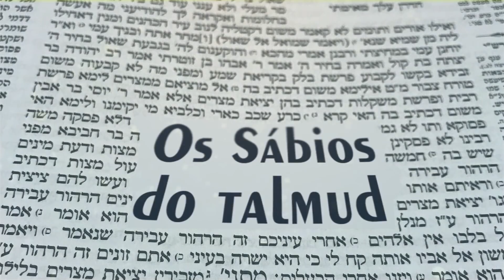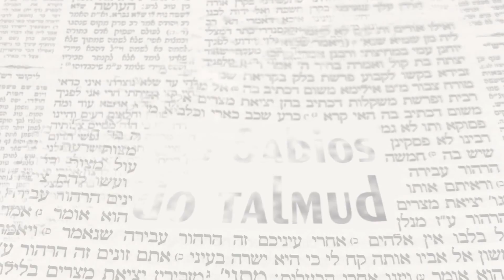Os sábios do Talmud 45 - A origem dos Tanaim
Histórias do Talmud